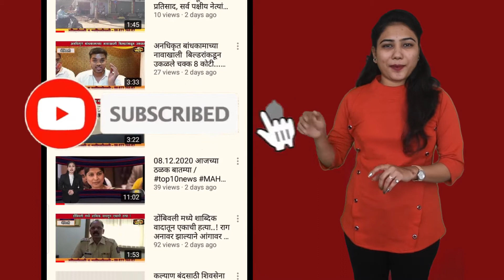बेडची कमतरता स्थिती नियंत्रणात आयुक्तांची माहिती kalyan​​ dombivli​​